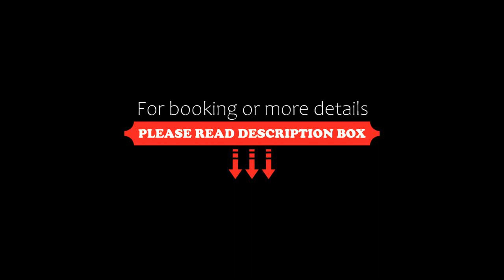Enigma Suites, Fira, Greece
About Property:
Overlooking the volcano, this chic hotel in Santorini offers sea-view rooms with private balconies. It boasts a spacious panoramic terrace with a café and bar.
The brightly decorated interiors of Enigma Suites feature arched ceilings and elegant furniture. Each suite and apartment is air conditioned and has satellite TV. Some include kitchenettes and all of them include stylish bathrooms.
Continental breakfast is serv...
Property Type: Hotel
Address: Fira, Fira, 84700, Greece
Searching For
1. Enigma Suites - Fira - Greece
2. Enigma Suites - Fira - Greece Address
3. Enigma Suites - Fira - Greece Rooms
4. Enigma Suites - Fira - Greece Amenities
5. Enigma Suites - Fira - Greece Offers and Deals
Audio Credit:
Track Title: Subway Dreams
Artist: Dan Henig